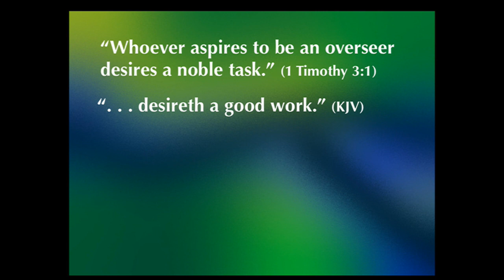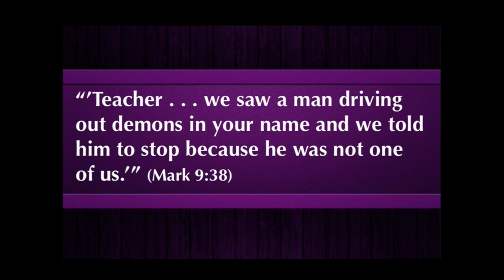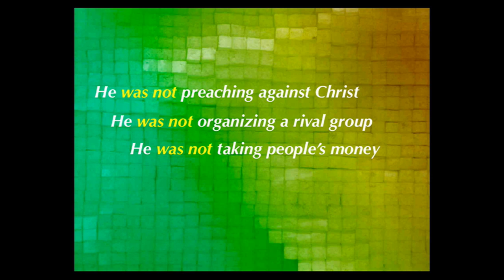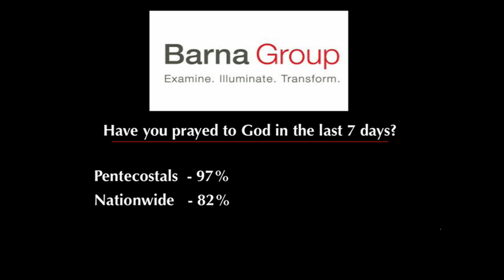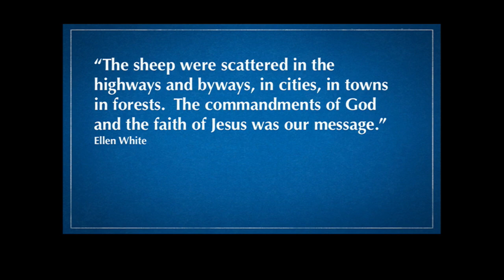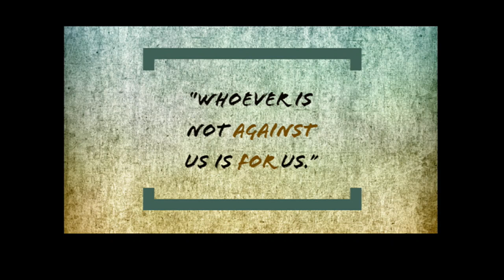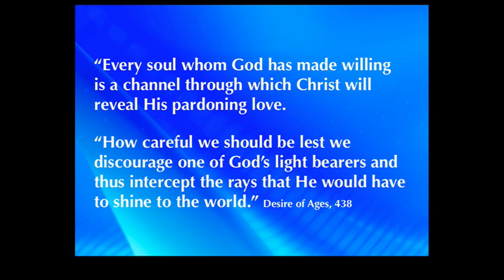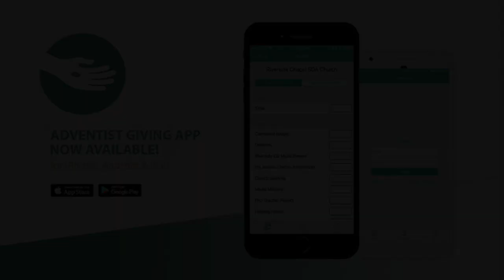"Is Jesus A Seventh-Day Adventist" - December 29th, 2018 - Dr John Nixon